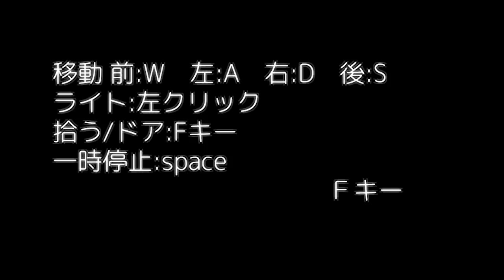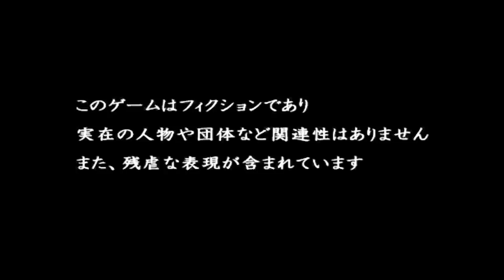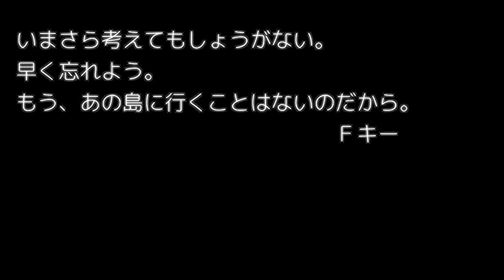あいつは危険…。キュイキュイ鳴く人喰いの化け物がいる『空腹島』というホラーゲーム。（絶叫多め）怖いはずが変質者もいて笑える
今回は『空腹島２』というホラーゲームを実況！
奴の華麗なジャンプが本日のメインです。